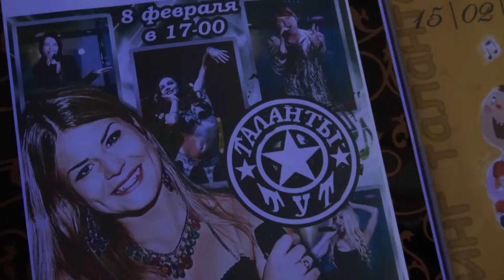СИрёШка ЭЙ - "А нас Рать"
сл.Сергей Тулинов,  муз Виталий Ненастин  20-ая PR-вечеринка TV Shans. Москва. "РК Калипсо XXI век" - 8 февраля 2015 - (Видеограф: Яков Пульнов)